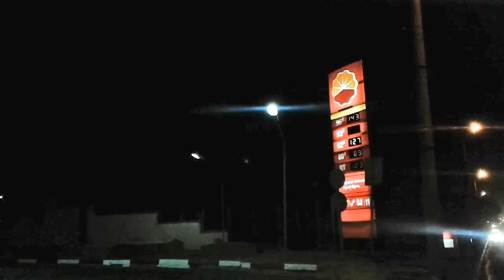Шұғыл шақырылым (19.09.2016)